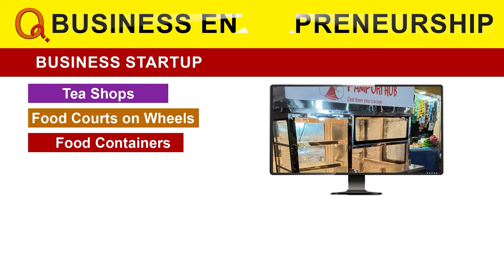46జీవోపై క్లారిటీ ఇచ్చిన ఎమ్మెల్సీ బల్మూర్ వెంకట్ Teenmarmallanna I Shanarthi Telangana e-paper